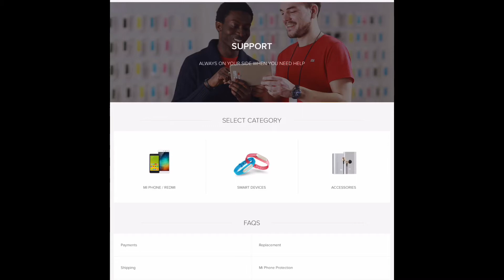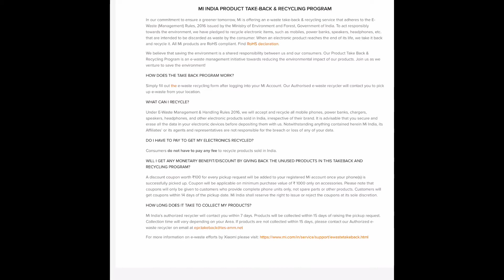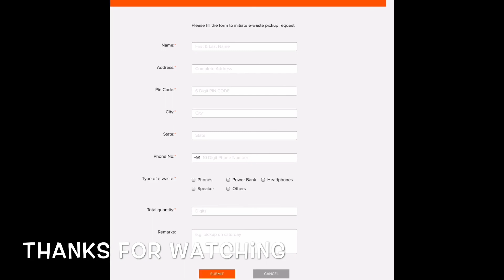Mi E-waste Recycle Program